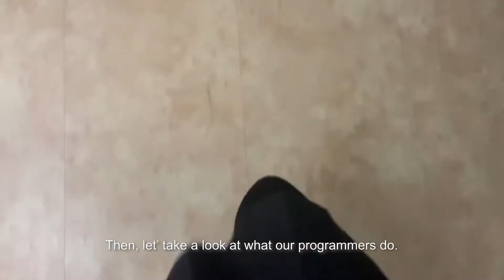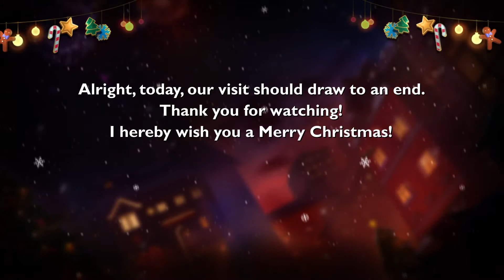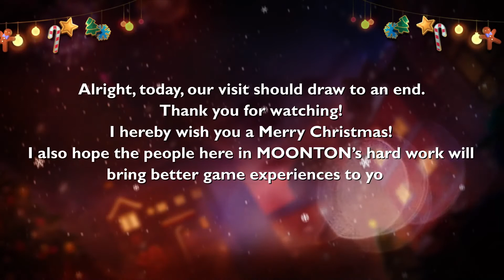M's Christmas Vlog Merry Christmas! Mobile Legends Bang Bang!